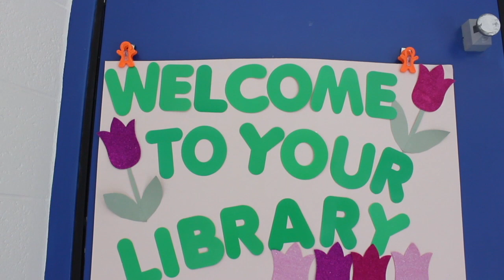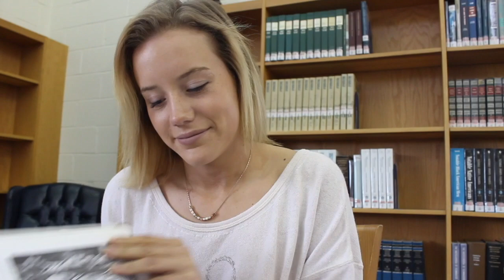Love Note Michael J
While editing this the difficulties were getting everything timed perfectly. The easier part of editing this was not having to worry about people saying there lines correctly. While filming parts with no dialogue I'll be aware of to have multiple shots of the same action.